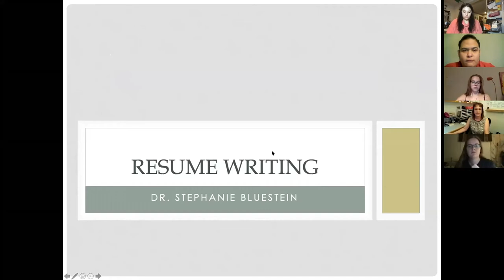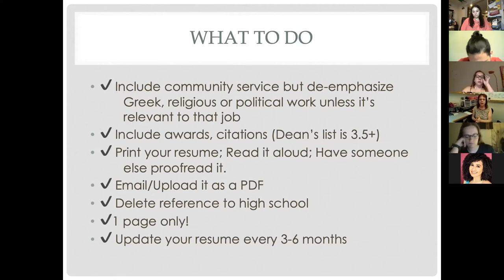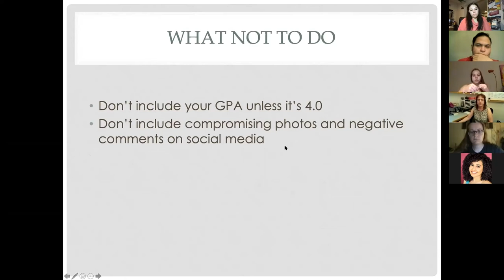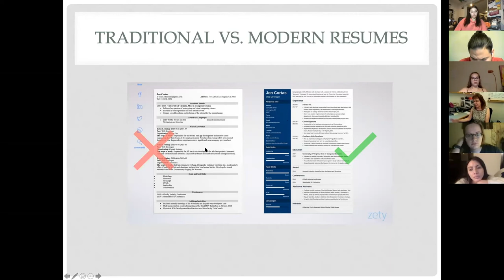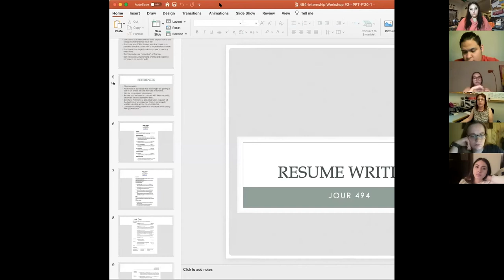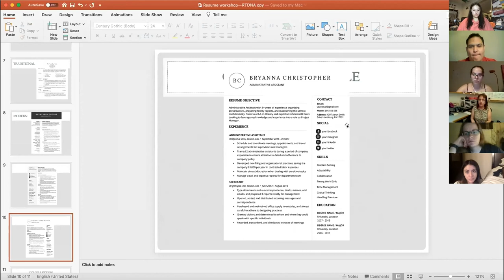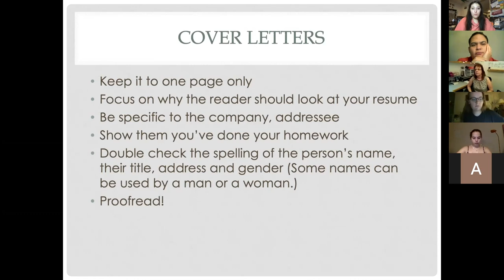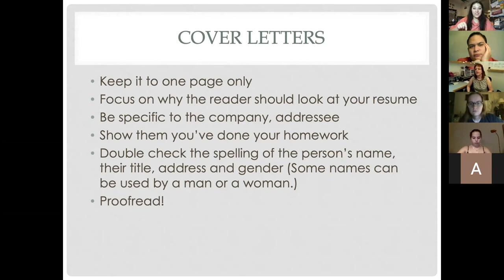Resume Cover Letter Workshop Professor Bluestein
Getting YOU to the next level!